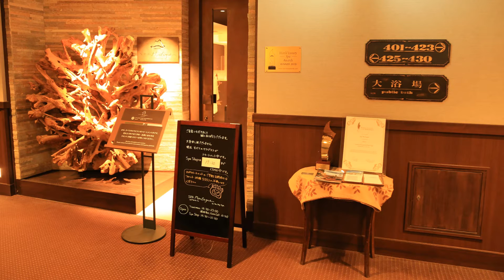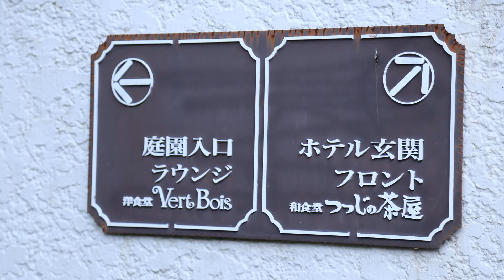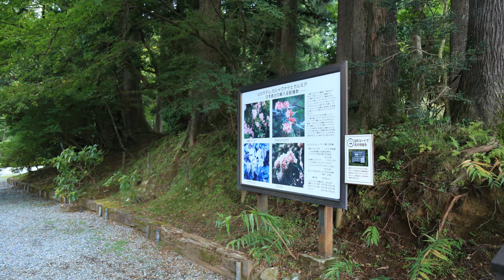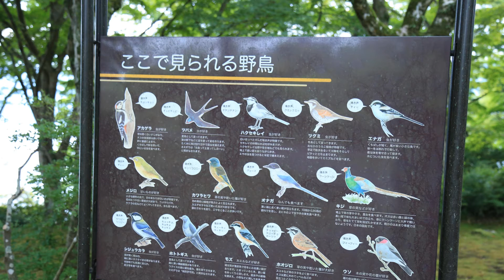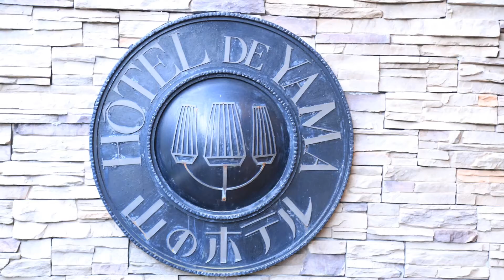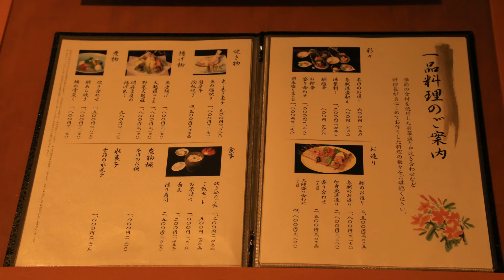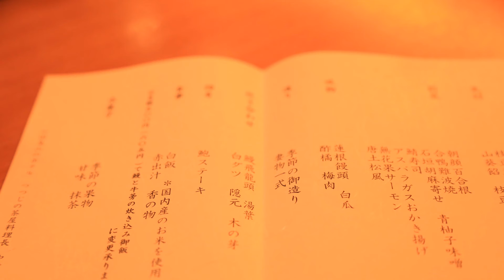山のホテルのエステは最高の技術でおもてなし（男性も施術可） のんびり一泊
2020/8/31（月） 6時30分 自宅出発
 7時00分 鎌倉プリンスホテル

 8時00分 大磯プリンスホテル
  休憩
 11時30分 湯本富士屋ホテル
  ランチ

  箱根ホテル

  15時00分 山のホテルチェックイン 風呂へ
  15:00〜24:00／6:00〜12:00
 17時30分 スパ

 19時30分 夕食
  夕食後おみやげコーナーへ